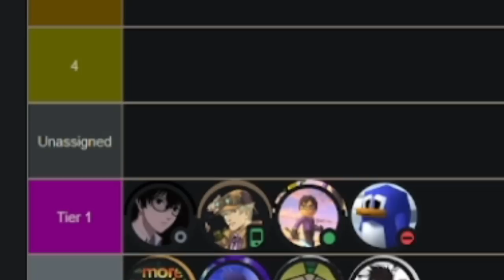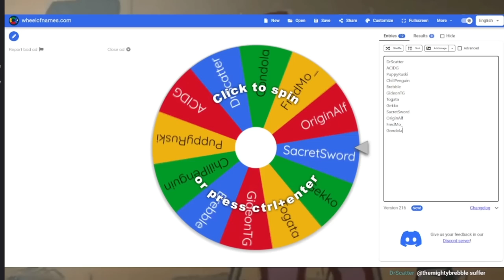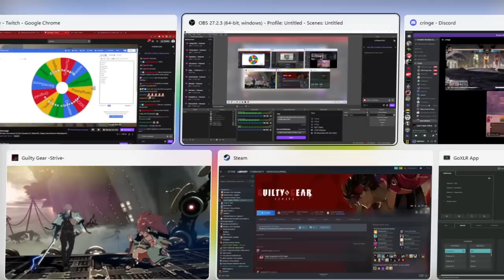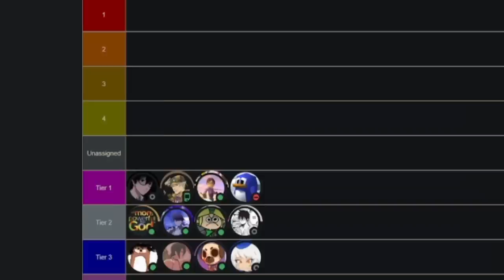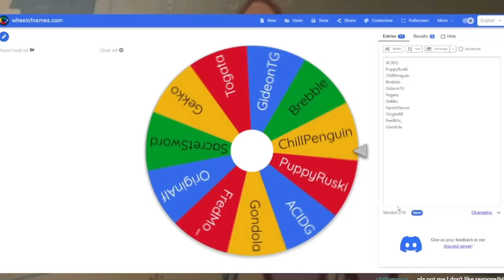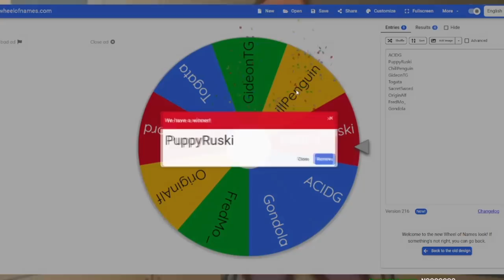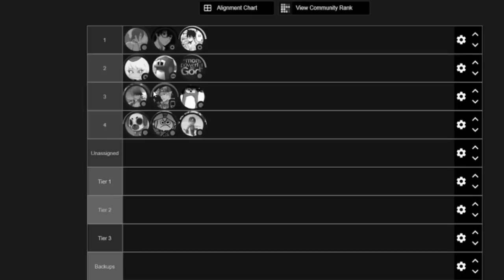THE HARDEST* GGST TEAM TOURNAMENT | Getting Good At GGST (Mini)